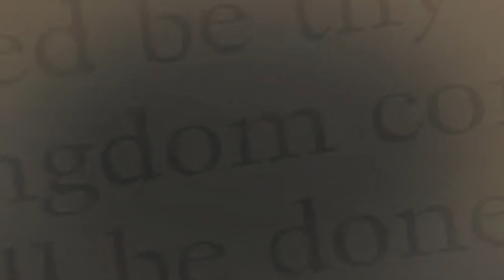Constantine and the Council of Nicaea (Constantine changed NOTHING!)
Constantine and the Council of Nicaea. Constantine changed NOTHING before or after the Council regarding the Catholic and Christian faith despite the many contradictory myths being propagated by different religions.

APOLOGETICS TRAININGS:
Would you like 1-on-1 Apologetics training with Bryan? Or a chance to ask questions or get advice?